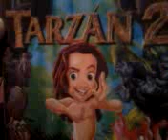Logo tarzan 2